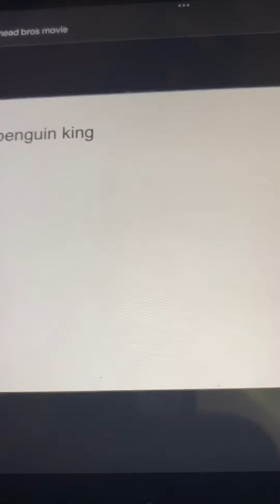The super Mario bros movie cast video